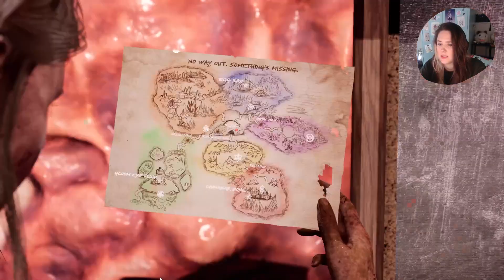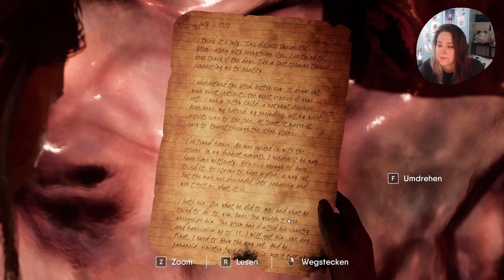Vom REGEN in die TRAUFE [DLC] | #16 | Let's Play The Chant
Um einen Schicksalsschlag in unserer Vergangenheit zu verarbeiten, verschlägt es uns auf eine abgelegene Insel in ein spirituelles Retreat. Dort treffen wir auch auf unsere einstige Freundin Kim, in der Hoffnung gebrochene Bande wieder reparieren zu können. Doch wie es meistens so ist, kommt am Ende alles ganz anders...